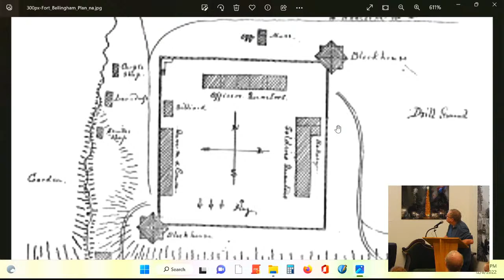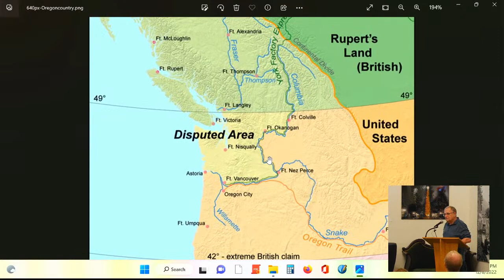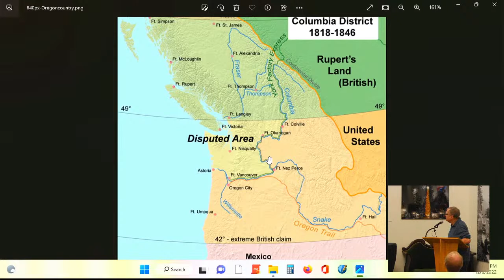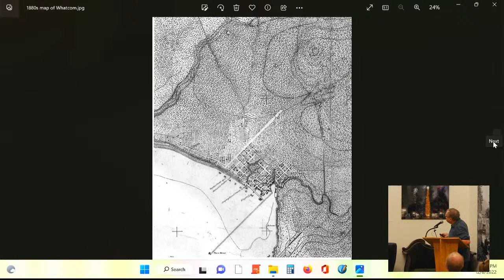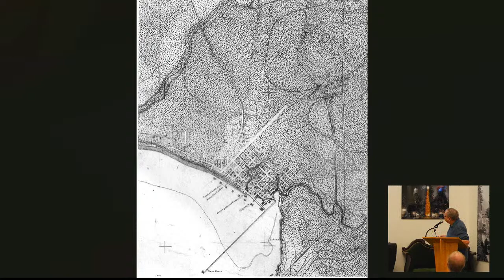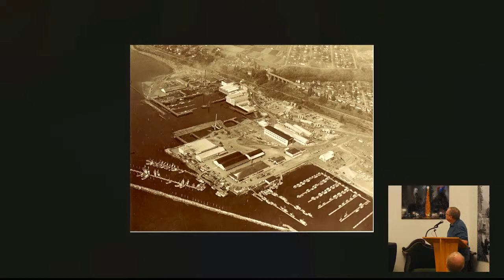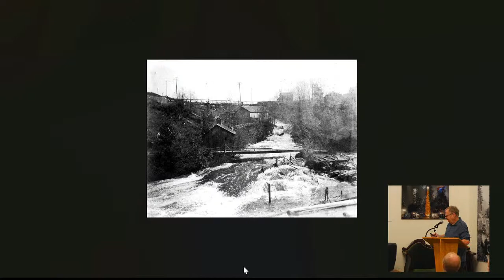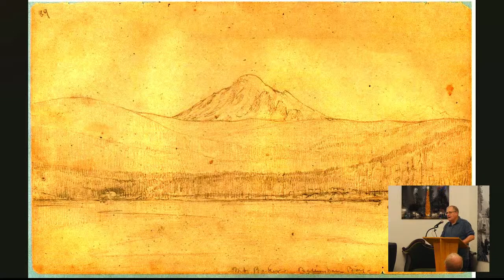WCHS: Annual History Holiday Open Mic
Join the Whatcom County Historical Society, from home! This is a festive and informative evening of local history sharing and holiday goodies! All are welcome—members, friends, and the public—to listen to or sign up for a 5-minute open-mic session to share a personal story, research, an artifact, or anything else related to local or regional history. An informational table will provide resources and literature.

This livestreamed program is available for those unable to join us in-person at the Whatcom Museum. For more information about the Whatcom Museum’s exhibitions and programs